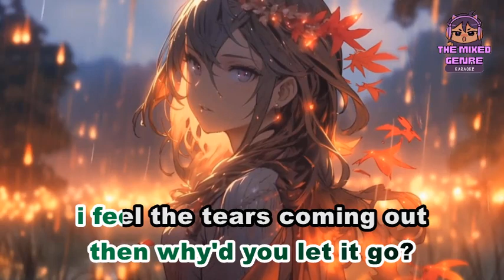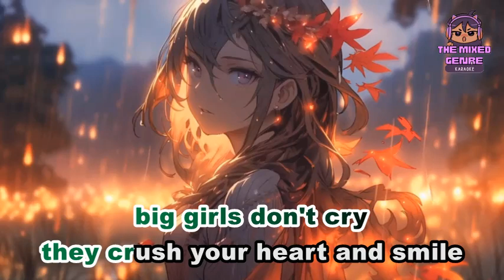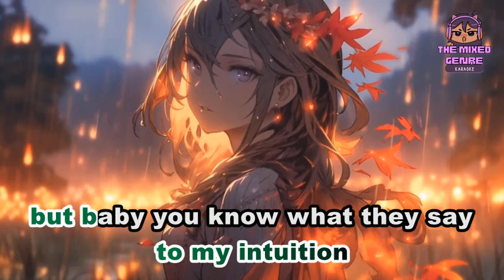Cloudy June - Big Girls Don't Cry | KARAOKE Version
This is A FAN MADE BY THE MIXED GENRE SONG LYRICS version of "Cloudy June - Big Girls Don't Cry"

Original Source:

 • Cloudy June - Big Girls Don't Cry

 • EVM